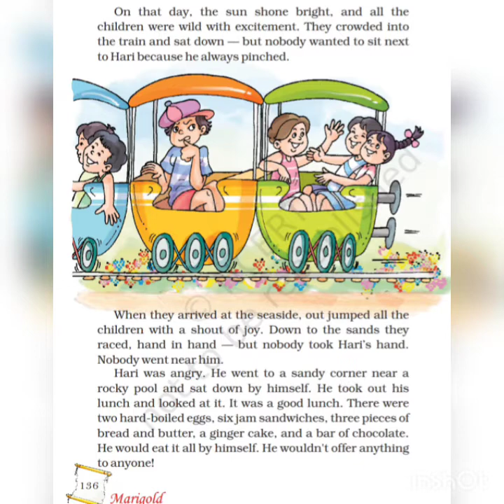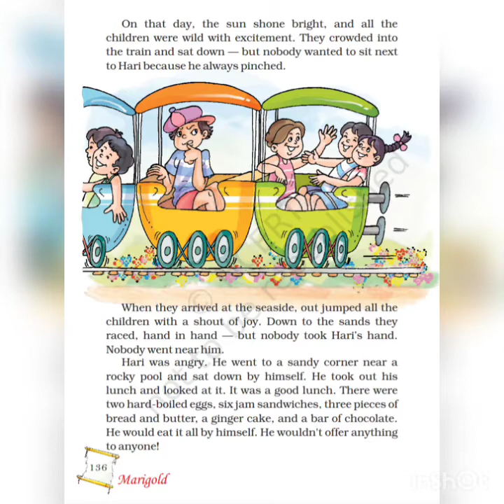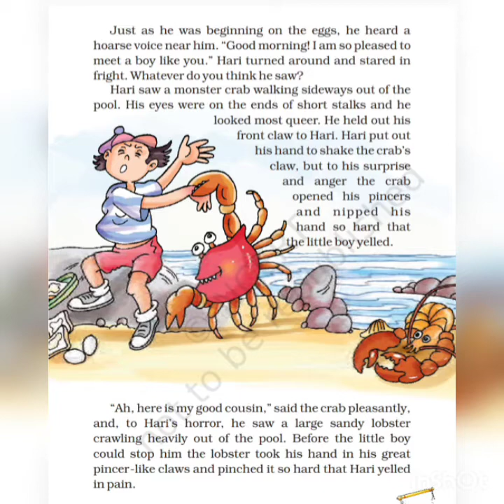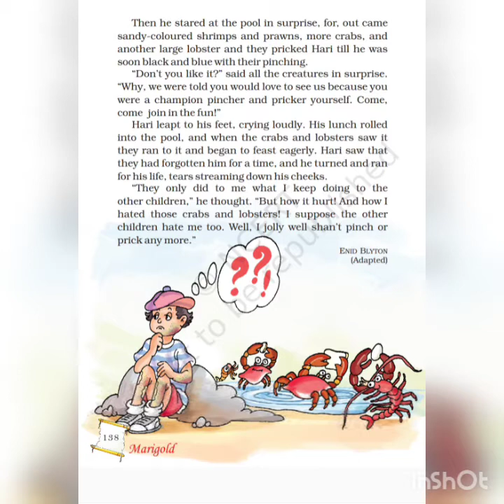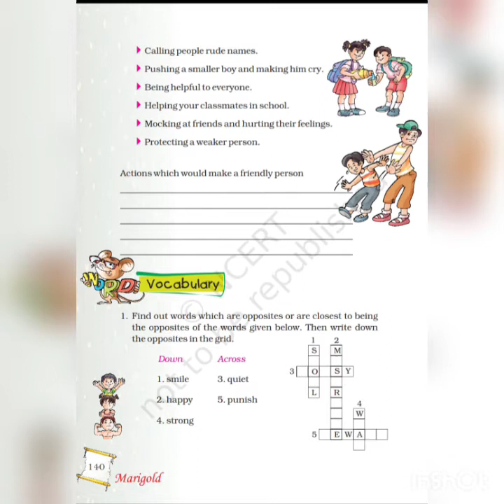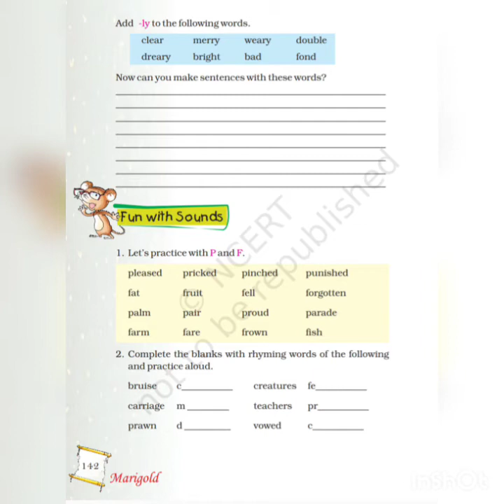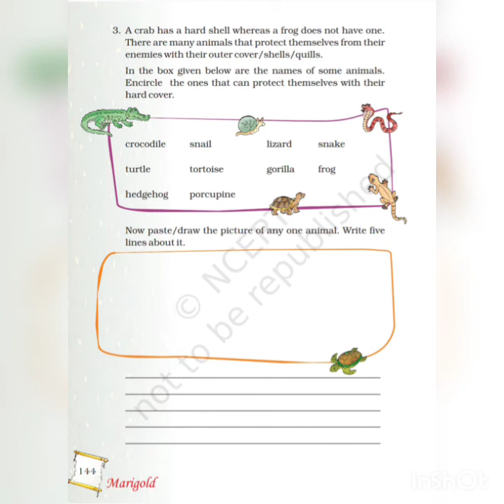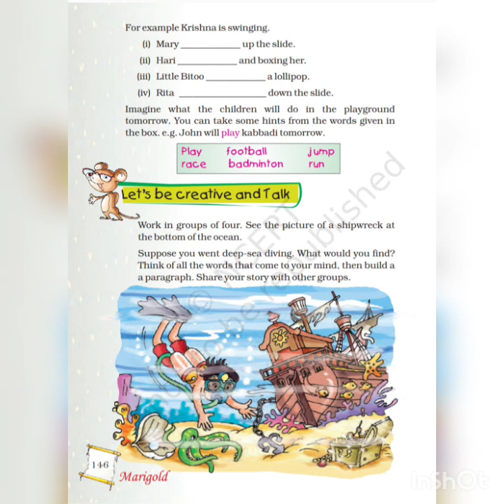std :5 : English: The Little Bully